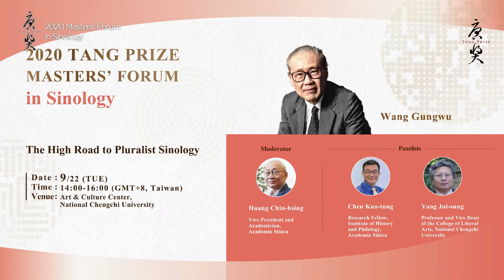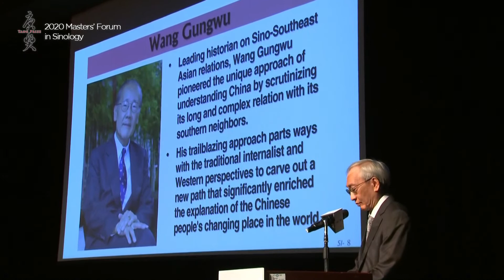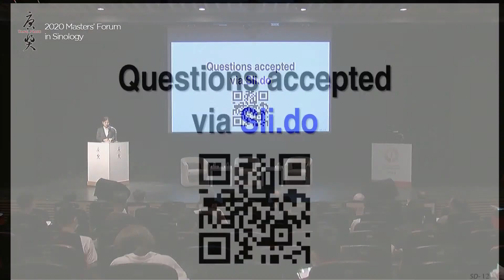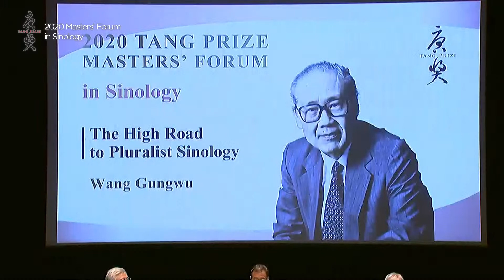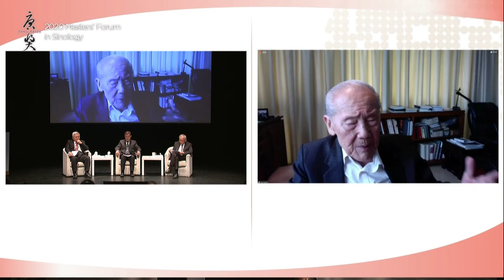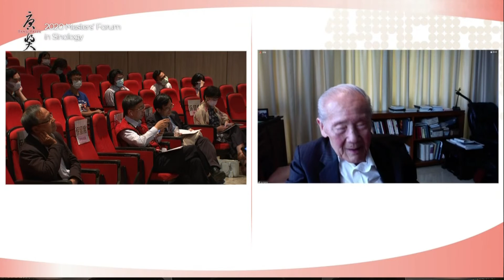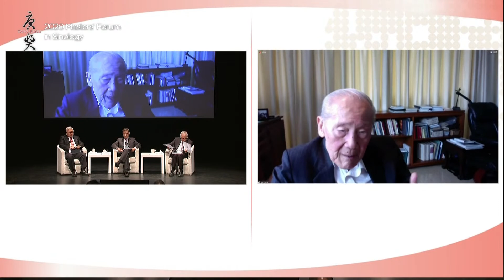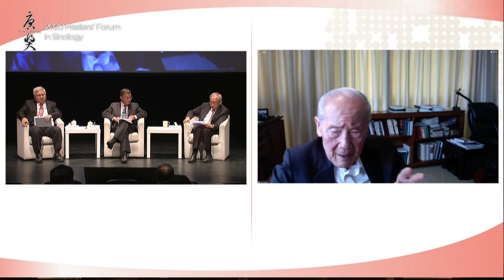2020 Tang Prize Masters’ Forums-Sinology(English Channel)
Topic: The High Road to Pluralist Sinology
Agenda:
14:00-14:15 Opening Remarks
14:15-14:50 2020 Laureate’s Opening Speech
14:50-15:55 Panel Discussion, Q&A
15:55-16:00 Closing Remarks